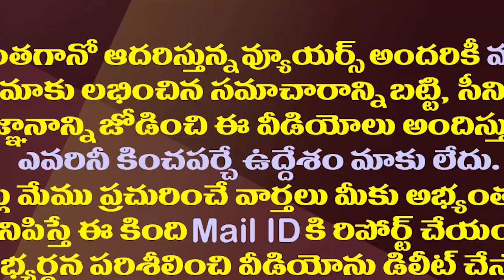అనసూయ ఉయికే..ఎవరీ ఎన్డీయే రాష్ట్రపతి అభ్యర్థి?| NDA Presidential Candidate May Be Anasuya Uikey